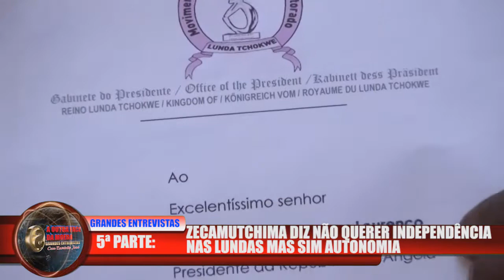TV HORA H: 5ª PARTE - ZECAMUTCHIMA DIZ NÃO QUERER INDEPENDÊNCIA NAS LUNDAS MAS SIM AUTONOMIA